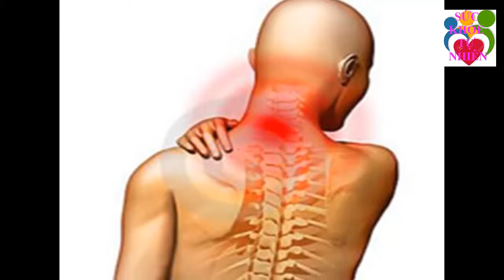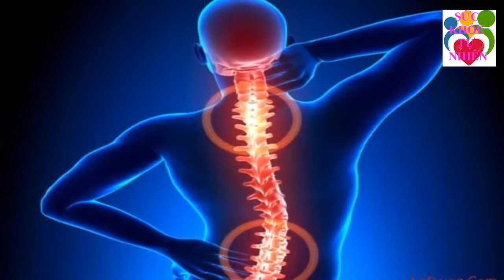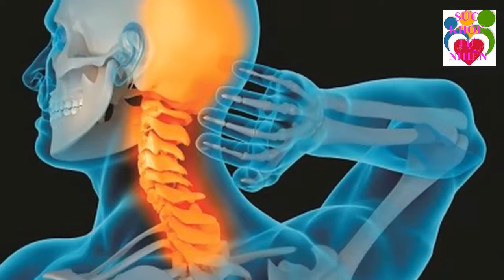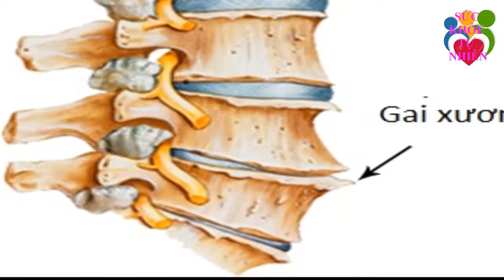Cô Gái Ăn 1 Quả Ổi Liên Tục Trong 3 Ngày Kết Quả Bất Ngờ Khiến Cả triệu Người Việt Làm Theo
Cô Gái Ăn 1 Quả Ổi Liên Tục Trong 3 Ngày Kết Quả Bất Ngờ Khiến Cả triệu Người Việt Làm Theo. Đăng ký kênh Sức Khỏe Tự Nhiên để nắm bắt được những tuyệt chiêu chăm sóc Sức Khỏe Tự Nhiên cho gia đình bạn cực kỳ đơn giản ngay tại nhà.
Xem thêm video Sức Khỏe Tự Nhiên:
- 5 Trái Ớt Hiểm 2 Quả Trứng Gà 1 Muỗng Muối Trị "DỨT ĐIỂM" Tiểu Đường Chỉ Trong 5 Phút